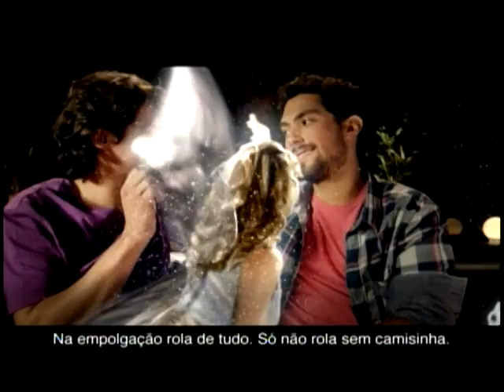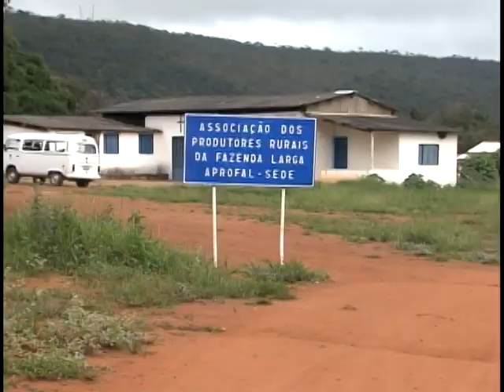Jornal NBR NOTÍCIAS na íntegra - 2 de fevereiro